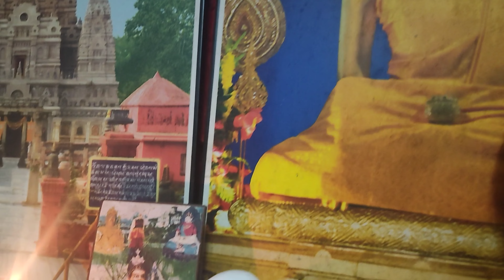😫😫Bor Ho gaya😑😑